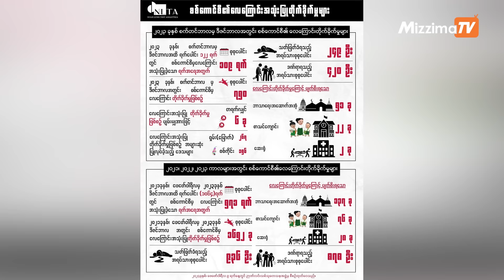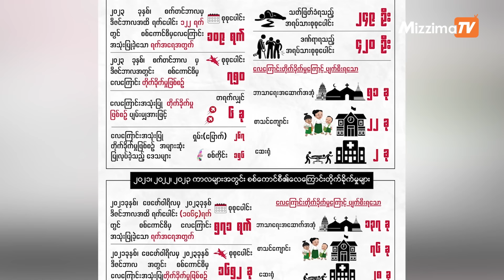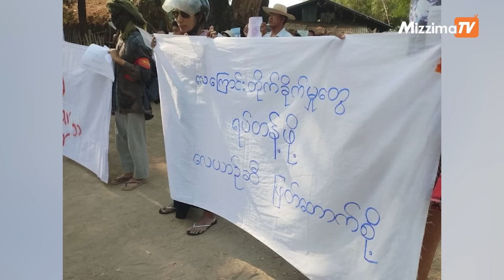“စစ်ကောင်စီကိုအသက်ငင်စေမယ့် လေယာဉ်ဆီဖြတ်တောက်ရေးလှုပ်ရှားမှု”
အဖွဲ့ဝင် ၄၇ နိုင်ငံနဲ့ ဖွဲ့စည်းထားတဲ့ ကုလသမဂ္ဂလူ့အခွင့်အရေးကောင်စီကအစိုးရတွေအနေနဲ့မြန်မာစစ်ကောင်စီ ကို လေယာဉ်ဆီ မရောင်းချကြဖို့ တောင်းဆိုချက်တရပ်ကို ဧပြီလ ၄ ရက်နေ့မှာ သဘောတူဆုံးဖြတ်ခဲ့ကြပါတယ်။ ဒီဆုံးဖြတ်ချက်မှာ မြန်မာစစ်ကောင်စီကို လက်နက်ခဲယမ်းနဲ့အခြား စစ်လက်နက်ပစ္စည်းတွေ တရားမဝင် လွှဲ ပြောင်းပေးမှုတွေ ကိုလည်း ရပ်ဆိုင်းဖို့ တပါတည်းတောင်းဆိုထားပါတယ်။
စစ်ကောင်စီတပ်တွေဟာ ခုခံတော်လှန်ရေးသမားတွေရဲ့ ပြောက်ကျားစစ် နဲ့မိုင်းဆွဲတိုက်ခိုက်မှုတွေကြောင့် ရုပ်ပိုင်း စိတ်ပိုင်းဆိုင်ရာ စွမ်းရည်ဘက်မှာ ဆိုးဆိုးဝါးဝါးကျဆင်းလာနေပါတယ်။ ဒီအခါမှာ မြေပြင်စစ်ဆင်ရေးထက် လေ ကြောင်း စစ်ဆင်ရေးတွေကိုပိုလုပ်လာပါတယ် ။ ခုခံတော်လှန်ရေးသမားတွေအပေါ် တိုက်ခိုက်မှုထက် အရပ်သား တွေရှိတဲ့ မြို့၊ ရွာ ၊စာသင်ကျောင်းနဲ့ ဘာသာရေးအဆောက်အဦတွေကို ပစ်မှတ်ထားတိုက်ခိုက်ခဲ့တဲ့အတွက် စစ် ကောင်စီရဲ့ရက်စက်ကြမ်းကြုတ်မှုအပေါ် နိုင်ငံတကာက အံ့ဩတကြီး ဖြစ်ခဲ့ပါတယ်။